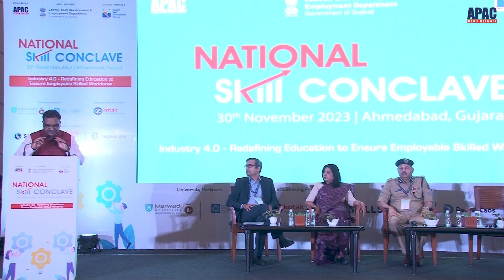APAC National Skill Conclave | Prof. Rajive Kumar, Member Secretary, AICTE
Special Address: Prof. Rajive Kumar, Member Secretary, All India Council for Technical Education (AICTE)